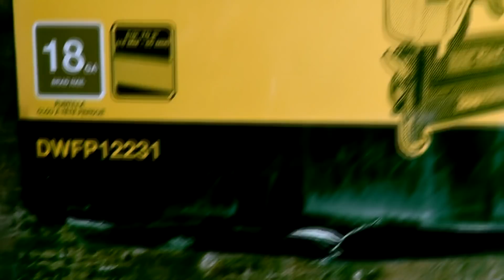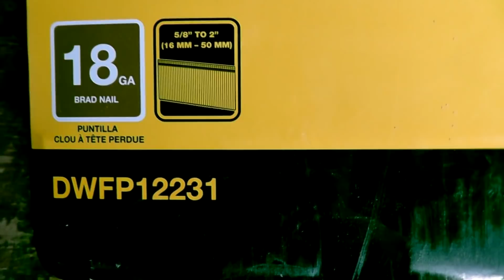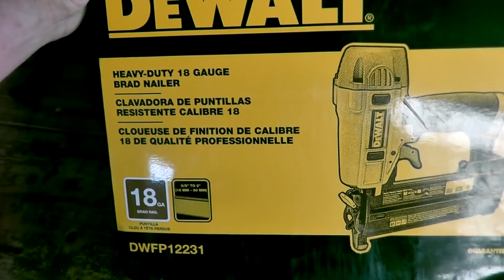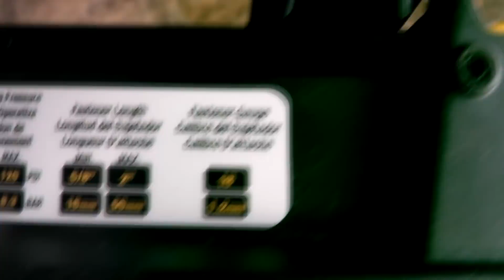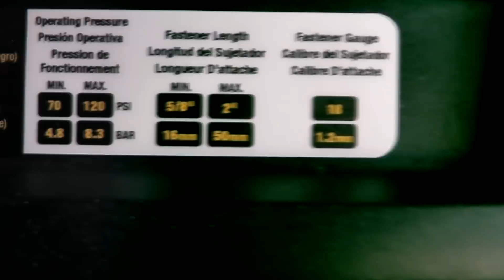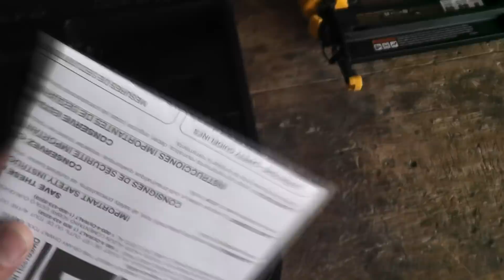Desempaquetado clavadora Dewalt DWFP 12231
precio aproximado 1800 pesos mexicanos
unos 100 dolares